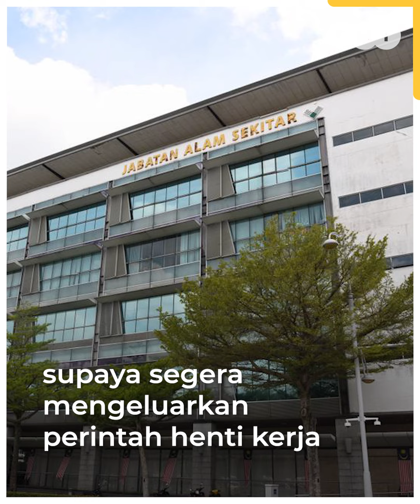Henti projek Melaka Gateway, Ahli Parlimen DAP gesa kerajaan negeri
Seorang Ahli Parlimen DAP menggesa projek Melaka Gateway dihentikan sehingga siasatan dibuat mengenai status laporan penilaian impak alam sekitar (EIA).